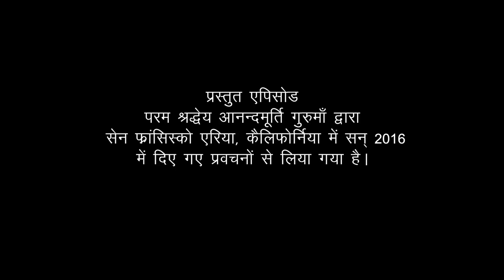Amrit Varsha Episode 1635 (15 January 2017)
Featured video has been drawn from the talks given by Sadgurudev Anandmurti Gurumaa during Amrit Varsha held in August 2016 at San Francisco, USA.